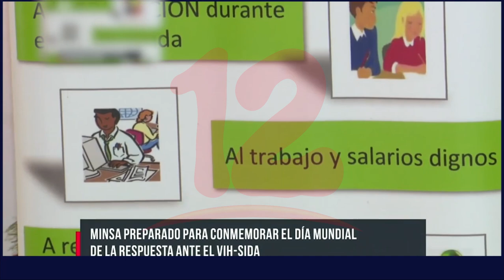Cada 1 de diciembre se celebra el Día Mundial del Sida